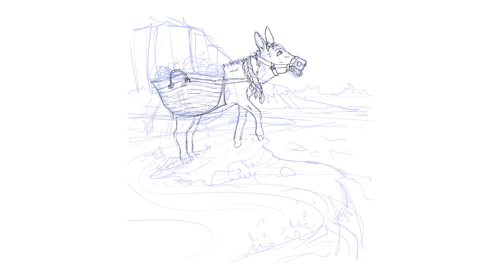The Ass and his Burdens - S1E13 - Aesop's Fables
You may play a good card once too often.

Let's listen to one of the most famous stories from Aesop's imagination, while creating an illustration inspired by the text.

Text is from the book 'Aesop's Fables', William-Heinemann Ltd, 1912, Translation by V. S. Vernon Jones

Drawing and voiceover by Drewart.

🔴 handle:   @drewart_LDN